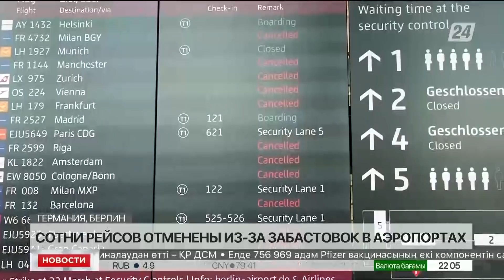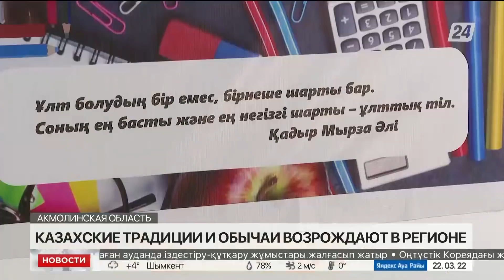Выпуск новостей 22:00 от 22.03.2022